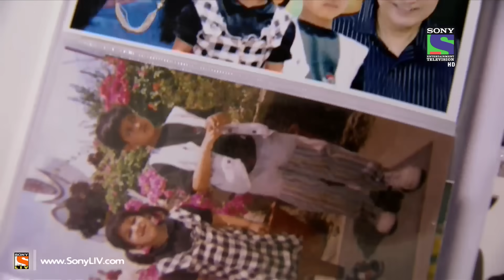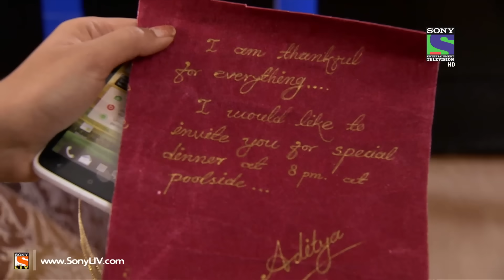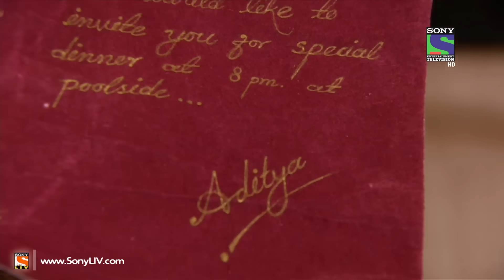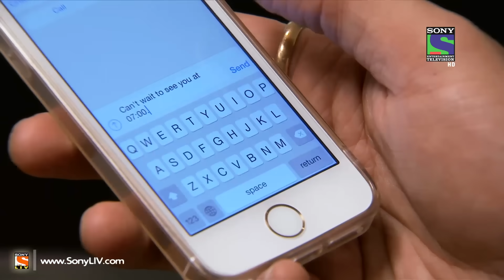Main Naa Bhoolungi - Episode 75 - 4th April 2014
Ep 75 - Main Naa Bhoolungi:Neeraj, dejectedly calls Shikha to tell her that the publisher has refused to publish her book.Meanwhile, the Jagganath's insist on meeting Samaira's father & are even willing to send over their private jet to pick him up from Switzerland. What will Samaira do next? Watch this episode to find out
"With the increasing crimes against women, happening across the country, 'Main Naa Bhoolungi' has a story which will resonate with every woman as she follows Shikha's journey to uncover the truth as captured in the campaign line ...
""Sapno Jaisi Zindagi Agar Ek Bura Sapna Ban Jaaye Toh?""